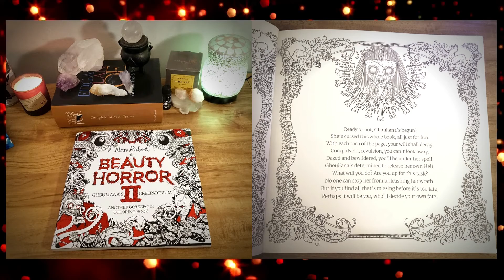👻 Spooky Sparkles ✨Collab 2021 | Beauty of Horror | Color with Me | 🎃 Halloween ASMR | No Talking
Listen to the thunderstorm while I color The Beauty of Horror pages in my scary adult coloring book. I'm part of the annual SpookySparkles collaboration with @SparklebyMonica and several other creators. Check out our spooky playlist below on October 10th beginning at noon EST. Happy Halloween!

The Beauty of Horror 2 Coloring Book
Black Cauldron bowl
Complete Tales & Poems of Edgar Allan Poe
Halloween snow globe candle
Ginger Claws "Afternoon" Gold
Ginger Claws "After Dark" Black
Ginger Orange Paws
Kitty Leggings
Crayola Crayon Art Case
Spooky Sparkles Limited Edition doll
Halloween Glittering Tornado Flameless Candle
Personalized Light Up Pumpkins
Halloween movie
Halloween Bingo